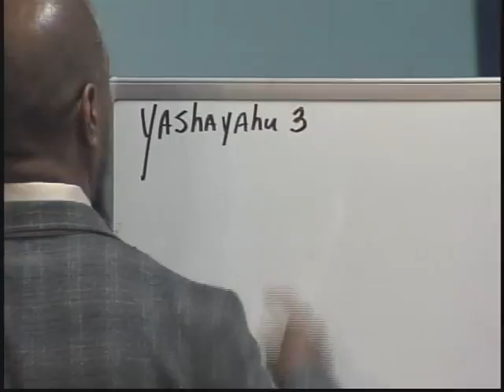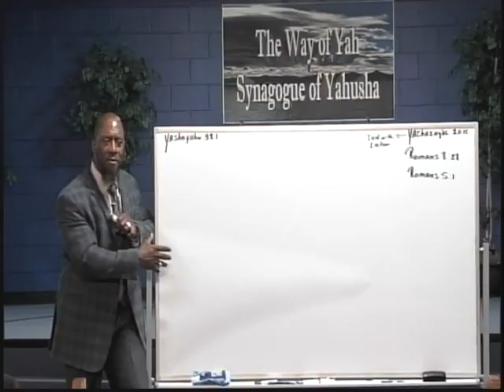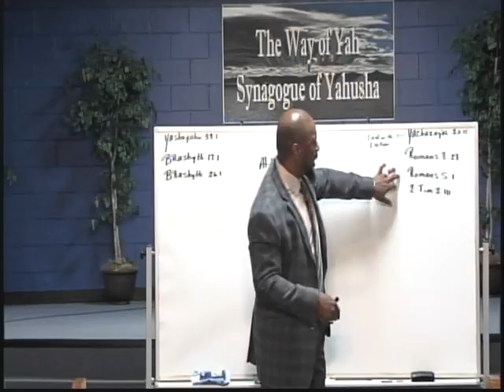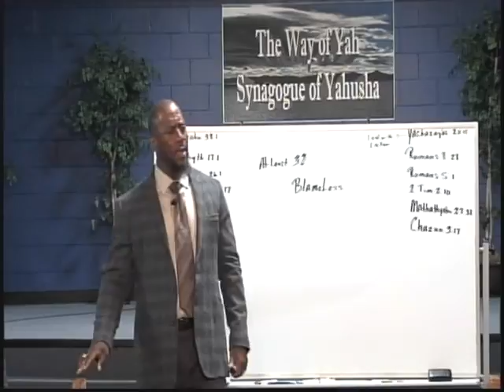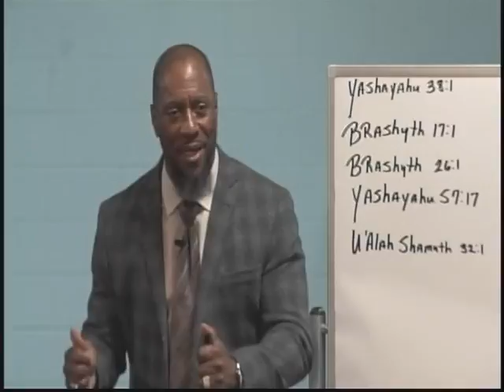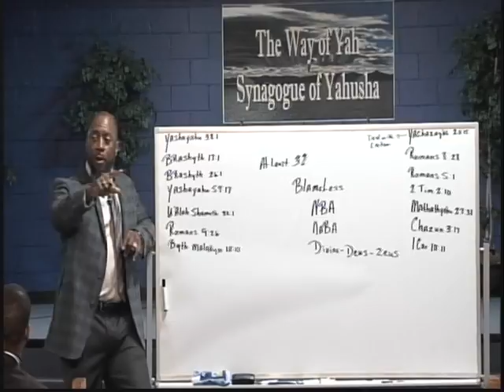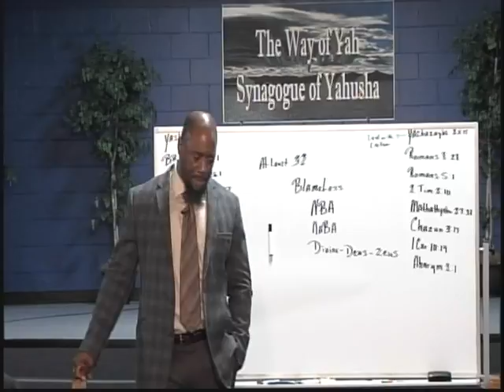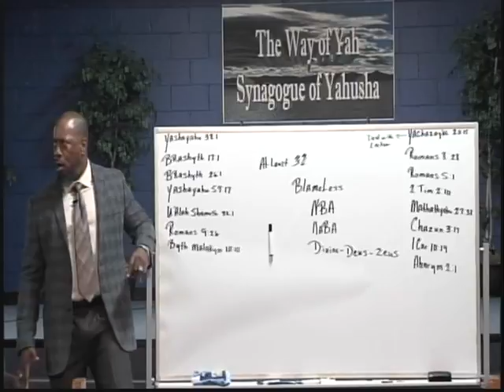Pastor Tony Smith: 2017 02 11 For Which Cause I Suffer But Not Ashamed - Baal Worshippers Killed